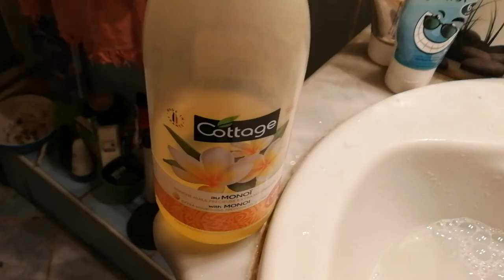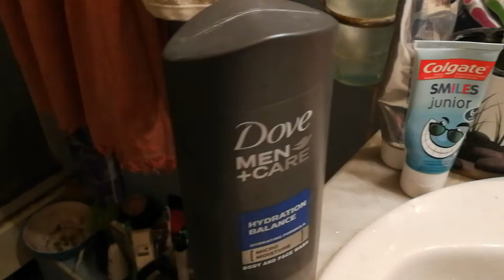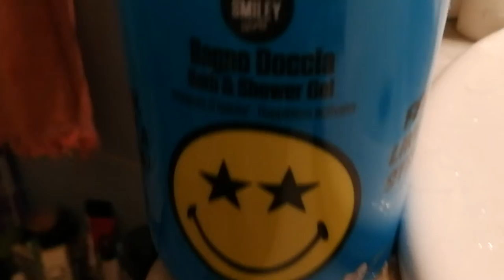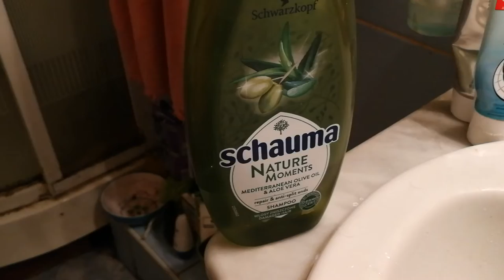Experiment cu 20 de șampoane rezultat incredibi!! +primul videoclip din 2019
An nou fericit tutorul